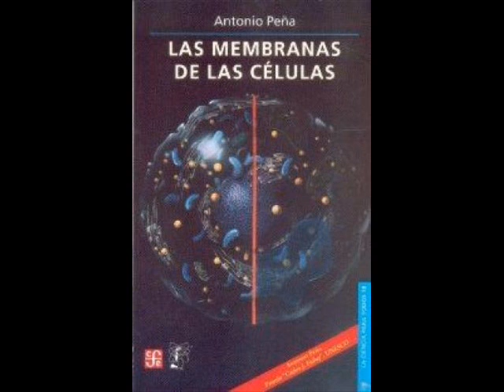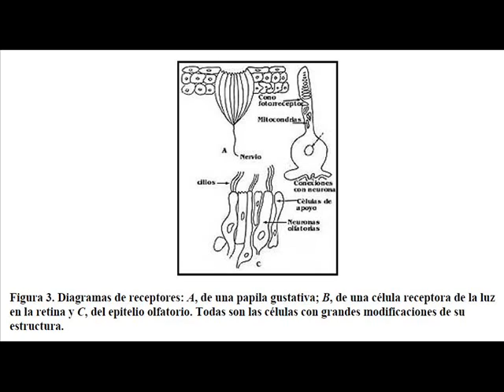Las Membranas de las Células 008 a 009 ---Lo que sabemos y no sabemos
Las Membranas de las Células, por Dr Antonio Peña